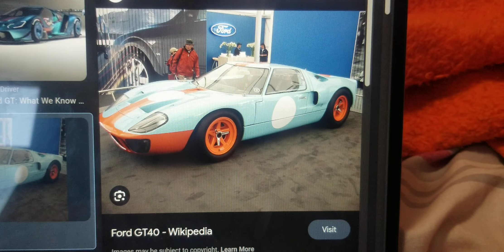My Top 5 Favorite Ford Models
#1: The Mustang
#2: The Thunderbird
#3: The Crown Victoria
#4: The GT
& #5: The Fusion